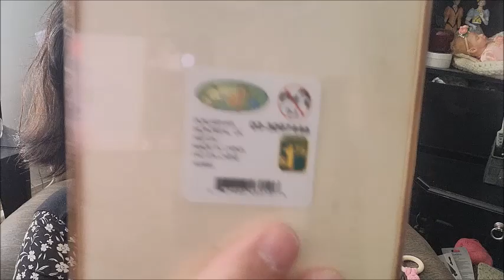🇨🇦 🍁TEMU Haul!! What's Temu Like? Plus Quick Chatty-Update 🍃🌷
Songs during this video:
-RISEUP
Artist: TheFatRat
Original songs: